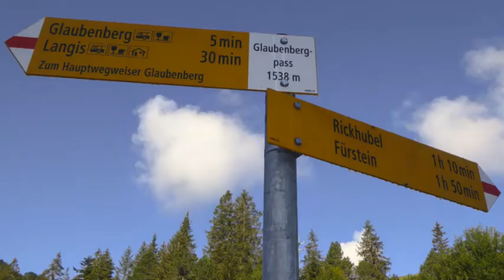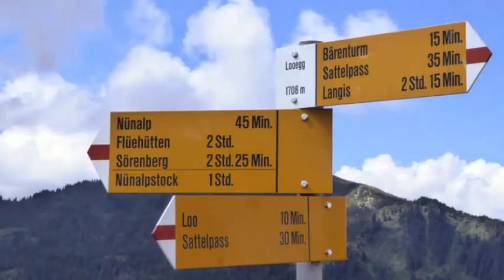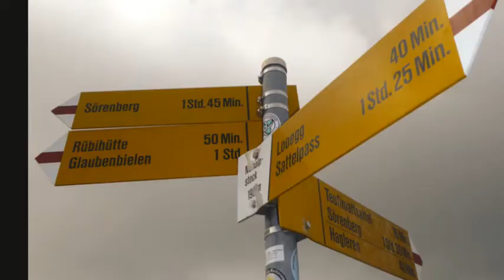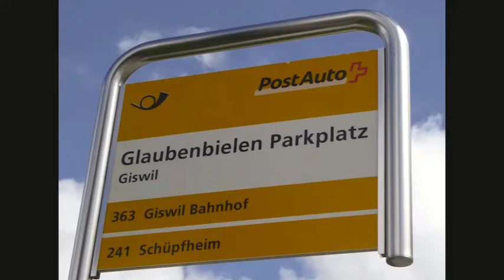Glaubenbergpass – Nünalpstock – Glaubenbielen (OW) / 15.08.20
Siehe auch